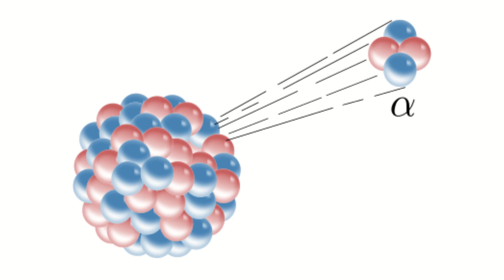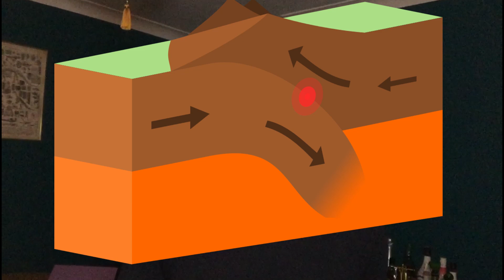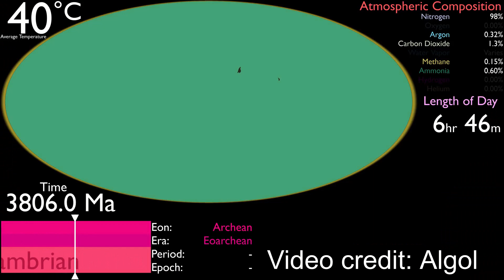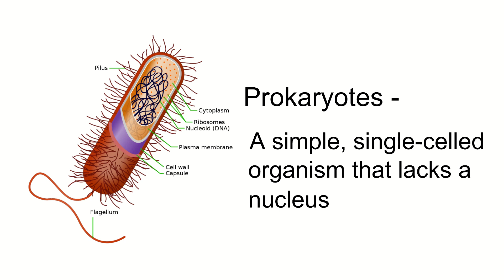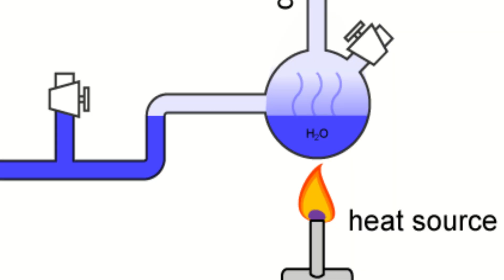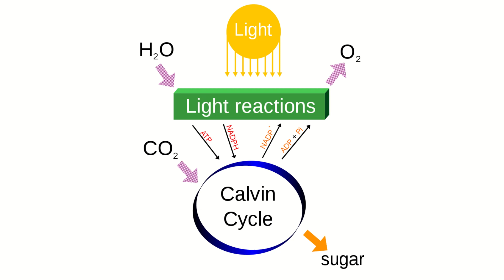When life first began - The Archean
Let's take a look at the time in Earth's history that first saw plate tectonics...and the first forms of life.

The Archean.